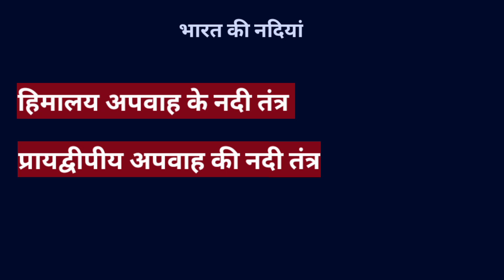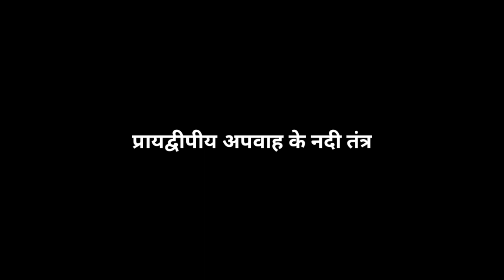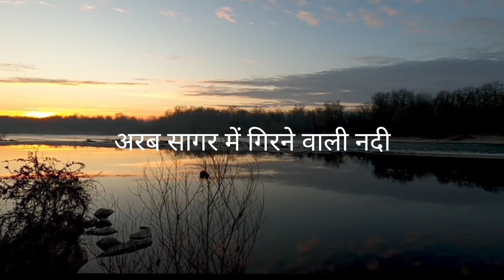Indian Geography:- भारत की नदियां